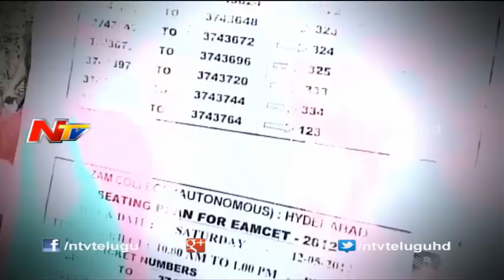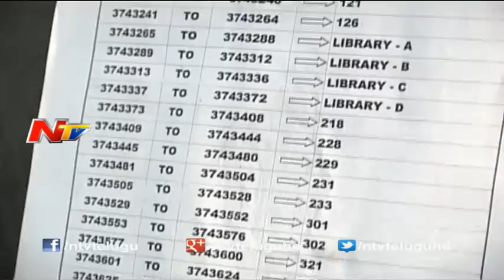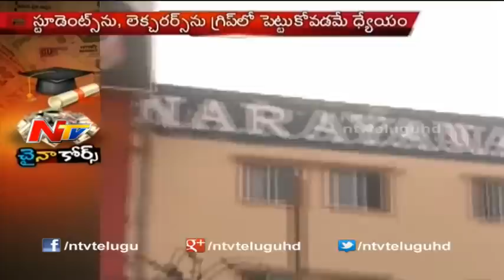Two Corporate Colleges Creates China Colleges for Money - Part 01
Watch : Two Corporate Colleges Creates China Colleges for Money - Part 01